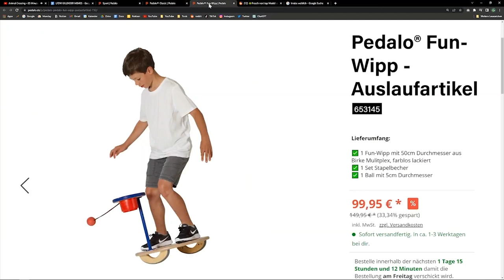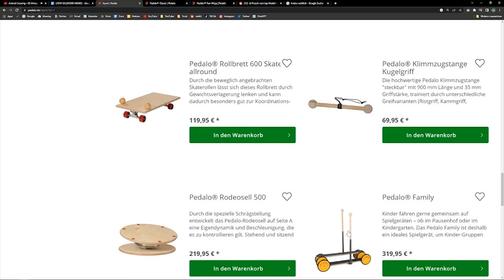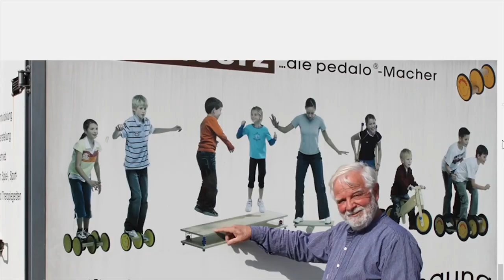Pedalo & chill | Spacefrogs shitpost clip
Animal Crossing City Folk OST - Able Sisters
Animal Crossing City Folk OST - 8pm